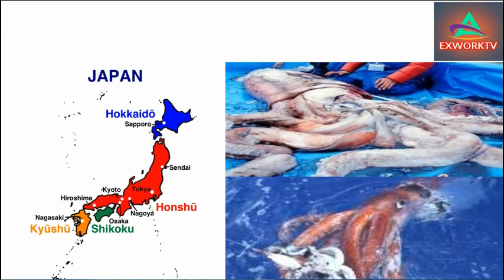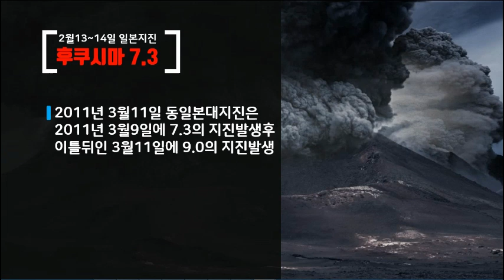[일본 대지진 전조현상] 후쿠시마7.3강진 지진의동물 대왕오징어출현 2011년 동일본대지진 대왕산갈치 출현후에 대지진발생 진짜 대지진이 오는가?대만도 대지진 올 것인가?바누아투법칙